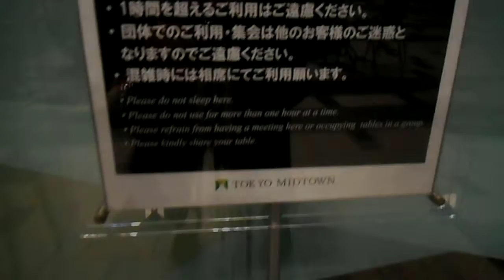DSCN1930東京ミッドタウンTokyo Midtown design touchガラス窓20171018